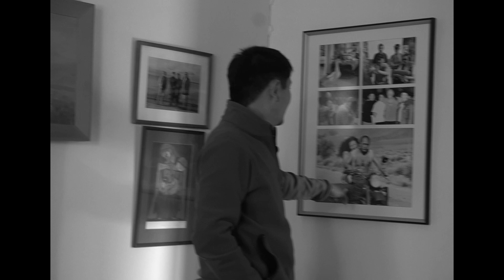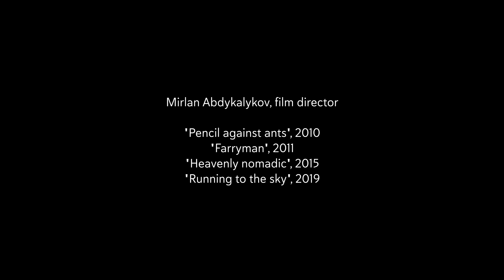Мирлан Абдыкалыков - Современное кино Центральной Азии - Кыргызстан [english subtitles]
Кластерное бюро ЮНЕСКО в Алматы продолжает серию видеосюжетов "Современное кино Центральной Азии". Героем интервью является кыргызстанский режиссер Мирлан Абдыкалыков.

UNESCO Cluster Office in Almaty continues the series of "Contemporary Cinema of Central Asia" video stories. The hero of the interview is Kyrgyz film director Mirlan Abdykalykov.